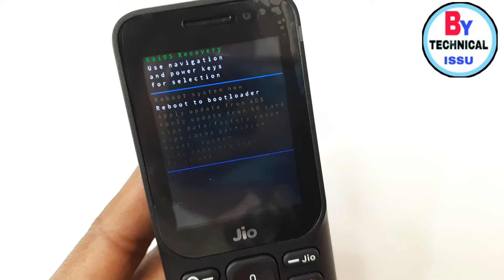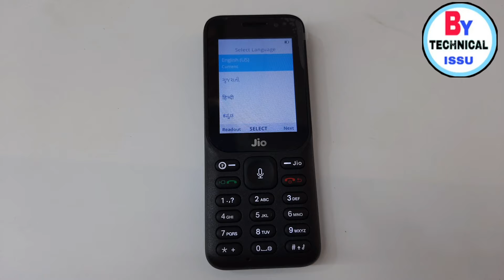New Jio Phone Hard Reset F320B | New Trick 2021